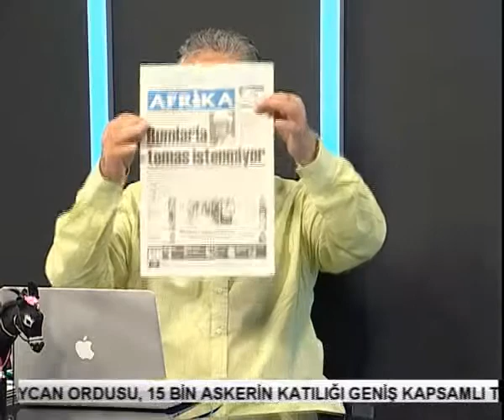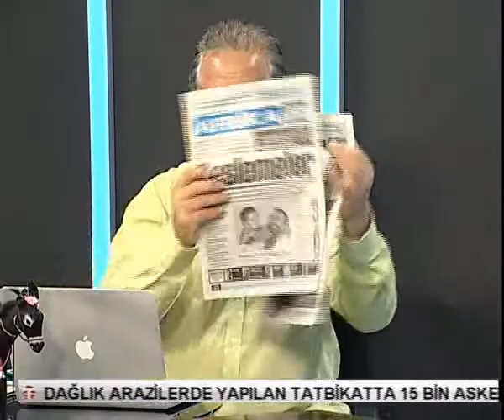18 09 2017 BULUŞUP KONUŞALIM ŞENER LEVENT